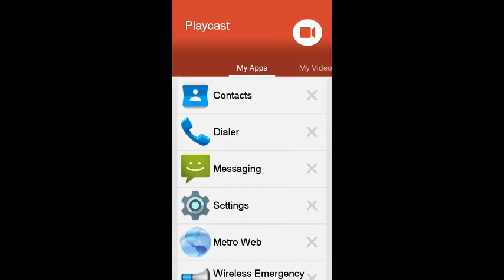Goodcraft ep1 playing ctf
Here I play CTF in goodcraft  and should I keep on playing this or should I play another game